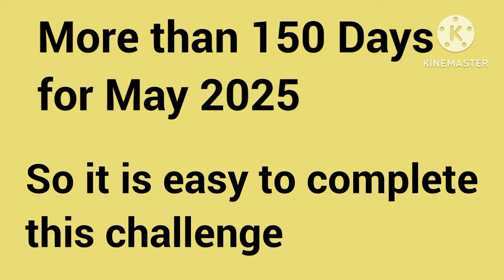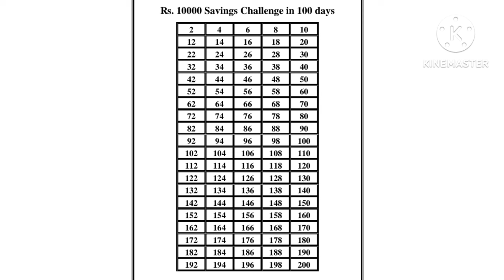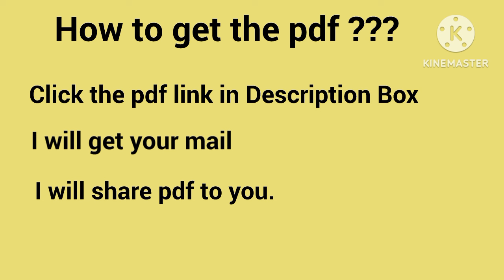Save Rs 10000 in 100 Days Money Savings Challenge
This video explains how to Save Rs 10000 in 100 Days Money Savings Challenge.